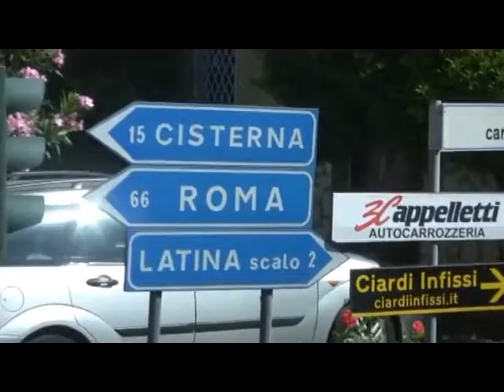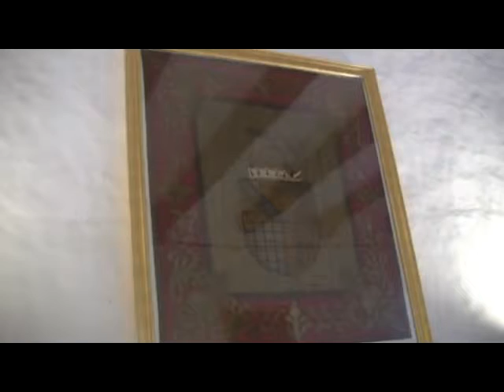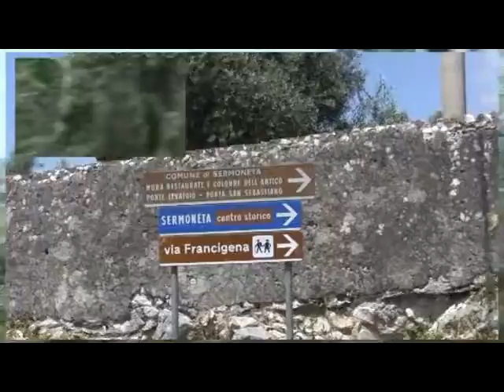GAETA 2018 3 Sermoneta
GES - INCONTRO NAZIONALE  2018 -  GAETA
1 giugno 2018 - Escursione a Sermoneta